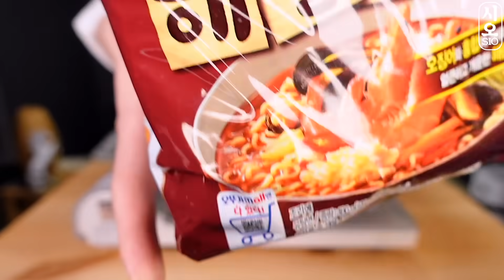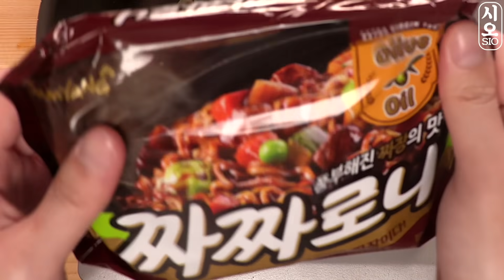ASMR MUKBANG | 직접 만든 짜짜로니 후라이드 치킨 핫도그 먹방 &레시피 FRIED CHICKEN AND BLACK BEAN NOODLES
오늘은 짜짜로니와 BBQ 후라이드치킨, 파이 핫도그, 짬뽕밥을 먹어보았습니다.
기본 짜짜로니에 계란 풀어서 뿌려줬는데 너무 맛있더라구요. 한번 드셔보시면 아실듯!
그리고 짬뽕밥도 먹고 싶어서 만들어봤어요~
중국집처럼 맛있는 짬뽕을 만들어보고싶어서 도전해봤고, 굳이 짬뽕라면소스 안넣어도 맛있었을 것 같아요 ㅎㅎ
제요리들을 보시면 아시겠지만, 굳이 굳이? 라는 생각을 들게 하는 요리가 많습니다.
과하게 만들어보고, 섞어서 만들어보고, 적당히도 만들어보면서 맛있는 요리를 찾고 싶어요. 만들었을 때 추천할 만 하면 제가 강추라고 말씀드릴게요! 오늘은 짜짜로니 추천드립니다~!